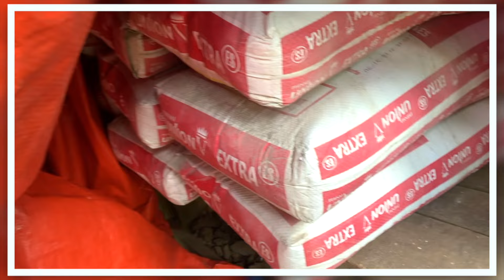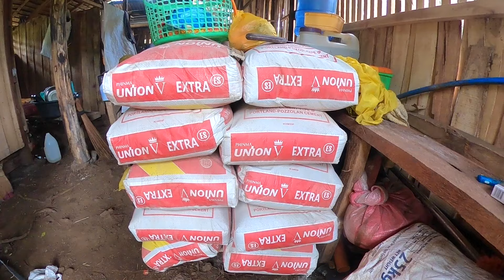Exploring A Filipina Countryside Farmhouse | Living The Simple Life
Countryside Farmhouse. Living The Simple Life: Exploring A Filipina. In todays vlog a new vlogger is showing you around the farm house.
I'll post more YouTube shorts, behind the scenes and more Sophia's videos.

If you want to send package here's the address.
Courier: LBC
Address: For pick-up LBC Sagadan, Tubod, Lanao del Norte, Philippines
Courier: PhilPost/Mail
Address: For pick-up PhilPost Purok 2 Poblacion, Tubod, Lanao del Norte, Philippines
Name: Wilma Villanueva
Moms name in case I'm out of the country.

My videos are free to watch. I put a lot of effort and time to make them. :)

If you want to support my sister to her small dream house.
Any amount is appreciated. Thank you so much.

I made a new design of Miles of Smiles. Check out if you like.
If you want to be part of Miles of Smiles T-shirt and mug.

Living The Simple Life: Exploring A Filipina Countryside Farmhouse